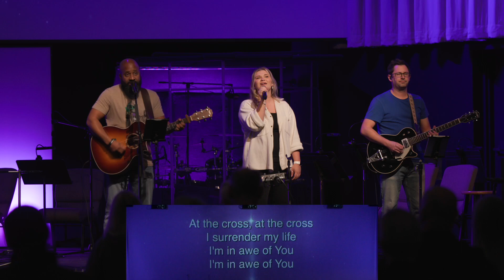The Graveyards of the Faithless on the Way to the Promised Land